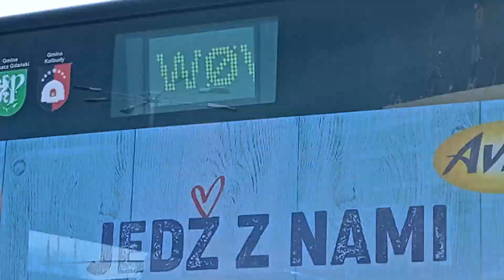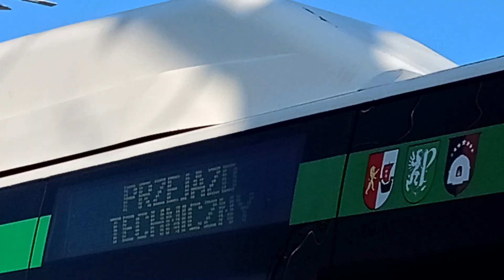MAN NG313 Lion's City G CNG #29 przy Dworcu Głównym w Gdańsku